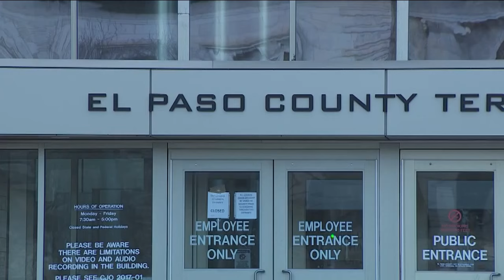Disturbing new details revealed about Colo. funeral home accused of improperly storing 190 bodies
Haunting images shown for the first time in an El Paso County courtroom Thursday gave a glimpse into the conditions of the Return to Nature funeral home in Penrose.